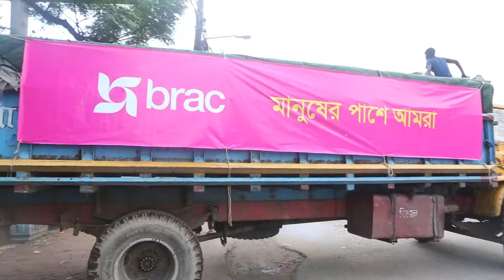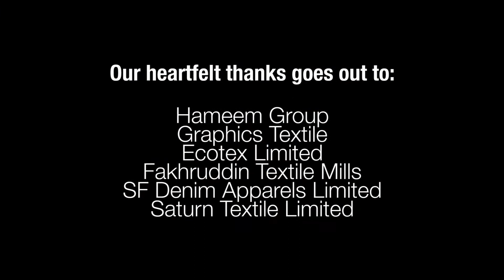Carrying cargos of care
(বাংলায় পড়তে নিচে দেখুন)
507,000 people have arrived in Bangladesh in the last four weeks. Over half of them are children. We are sending trucks full of life-saving aid to Cox’s Bazar daily.
কক্সবাজারে মায়ানমার থেকে আগত মানুষের সংখ্যা এই মুহূর্তে দাঁড়িয়েছে প্রায় ৫০৭,০০০। এদের মধ্যে অর্ধেকেরও বেশি শিশু।
প্রতিদিন আমরা ট্রাকভর্তি নিত্য প্রয়োজনীয় জরুরী সহায়তা সামগ্রী কক্সবাজারে পাঠাচ্ছি। দেশীয় পোশাক প্রস্তুতকারী বিভিন্ন প্রতিষ্ঠান এবং অন্যান্য অনেক সংস্থা বিপন্ন শিশুদের জন্য প্রয়োজনীয় কাপড় ও সহায়তা নিয়ে প্রতিনিয়তই এগিয়ে আসছেন। আরো জানতে এবং ডোনেট করতে ভিজিট করুন